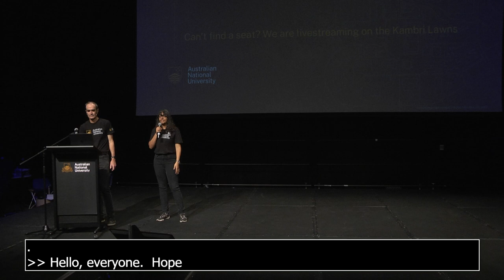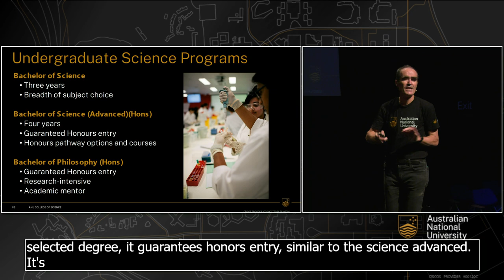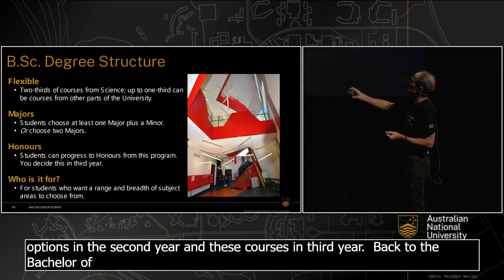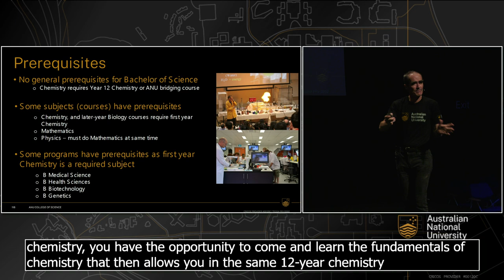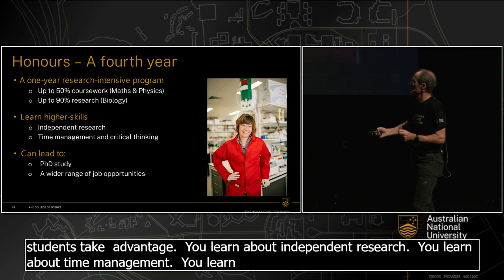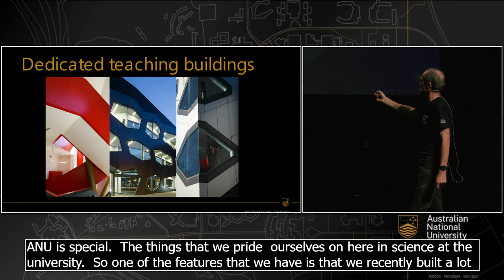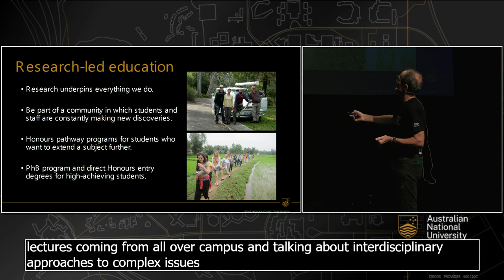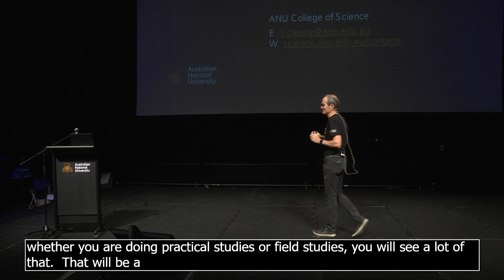ANU Open Day 2023 - Why study science at ANU